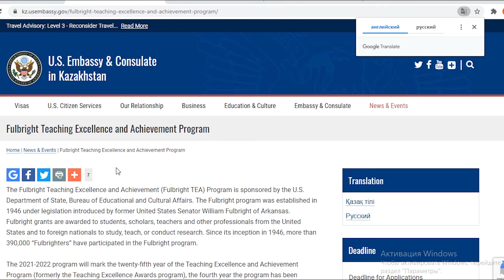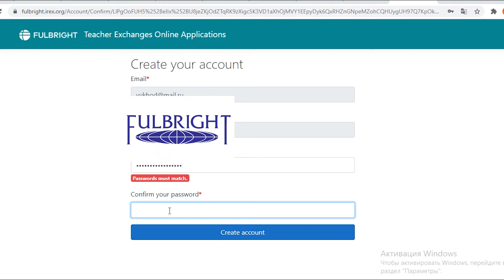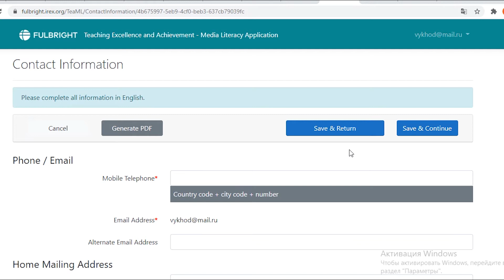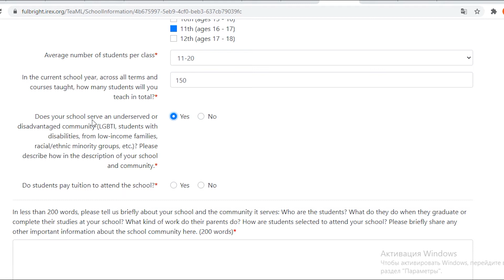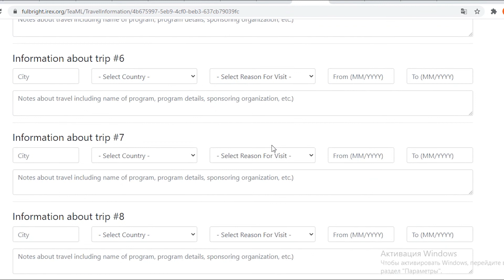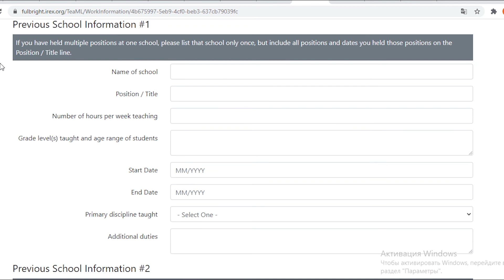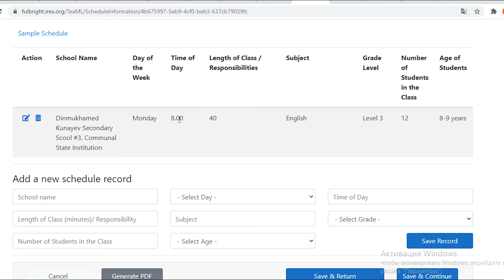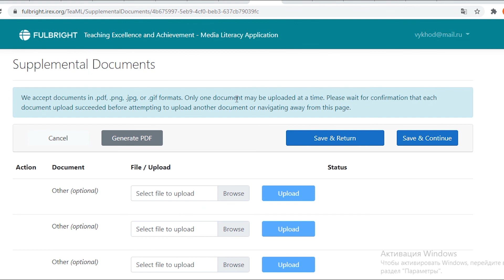Fulbright TEA (Teaching Excellence and Achievement program) КАК ПОДАТЬ ЗАЯВКУ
Программа 6-НЕДЕЛЬНАЯ в США для учителей средних школ. Видео о поездке планируется в сентябре 2023 года. Подписыватесь, слдеите за уведомлениями. Также информция  о программе есть в моем инстаграм профиле yulia.kznts

00:00 для кого программа
1:05 общая информация о программе
3:30 как зайти на сайт
4:00 регистрация на сайте
6:00 раздел 1 информация о себе
9:40 раздел 2 контактная информация
10:05 раздел 3 преподаваемые предметы
10:40 раздел 4 информация о ваше школе
13:35 раздел 5 background consideration
14:50 раздел 6 professional travel information
15:15 раздел 7 ваше образование
17:25 раздел 8 владение иностранными языками
18:05 раздел 9 опыт работы
19:30 раздел 10 график работы
22:30 раздел 11 самообразование
23:20 раздел 12 statement of purpose (самый объемный раздел)
24:50 раздел 13 institutional support
25:15 раздел 14 leave approval form
25:20 дополнительные документы (pdf)

В этом видео я покажу, как заполняю анкету на программу TEA Media Litercay по обмену в США для учителей средних школ Казахстана. Примерное время на запонение - неделя.
Данное видео будет интересно учителям работающим в школе, молодым специалистам и педагогам с минимум 3х летним стажем работы в школе, тем, кто хочет поучаствовать в программе по обмену с целью приобретения опыта преподавания  и в дальнейшем с целью обмена накопленного методического опыта с коллегами.
Хочу рассказать, из каких шагов состоит заполнение формы. Развернутые ответы (эссе) каждый участник заполняет самостоятельно и отборочная комиссия  строго следит за академической честностью.
ИНСТАГРАМ СТРАНИЦА ПОСОЛЬСТВА США В КАЗАХСТАНЕ

САЙТ ПОСОЛЬСТВА\ВА США В КАЗАХСТАНЕ